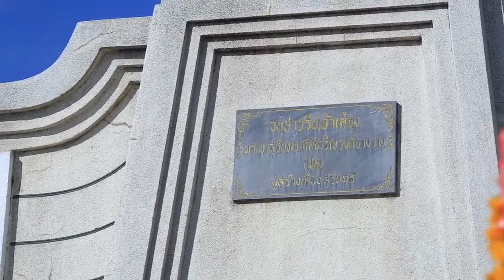NAKORCHAIBURI EXPORT 4